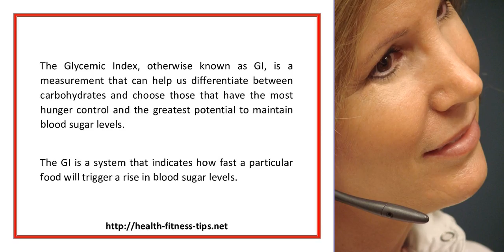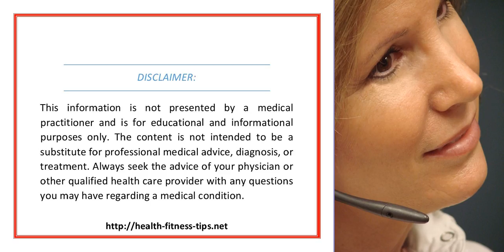The Glycemic Index Weight Loss Explained